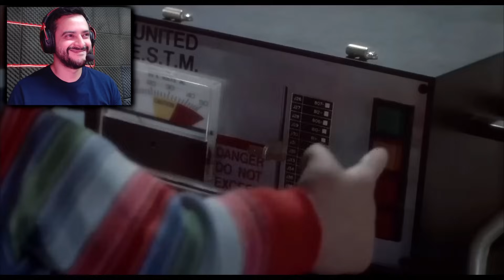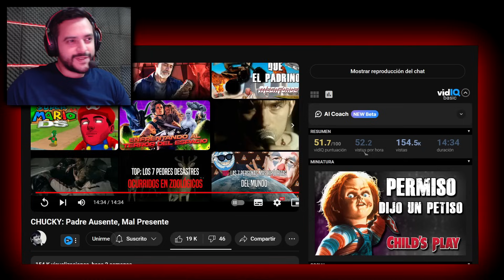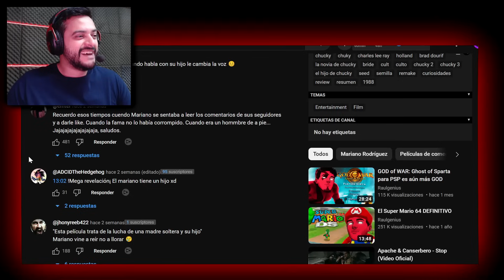MARIANO RODRIGUEZ!! CHUCKY: PADRE AUSENTE, MAL PRESENTE!! REACCIÓN!!